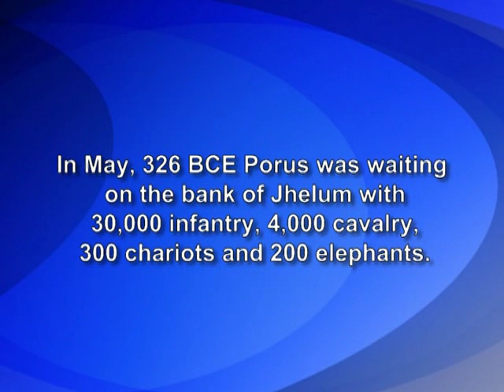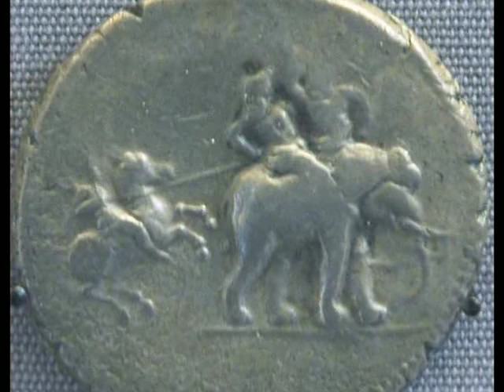HY-1 7.6 vid4